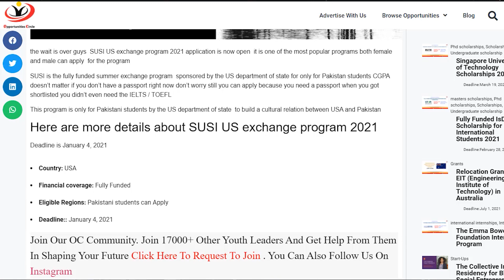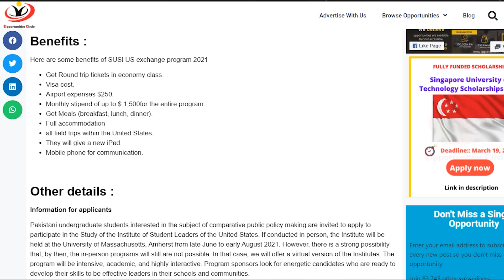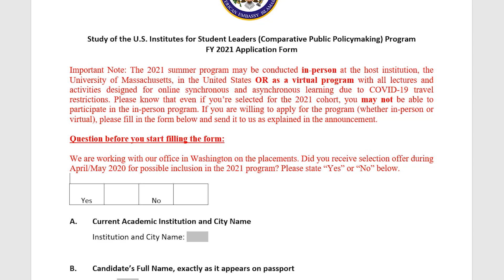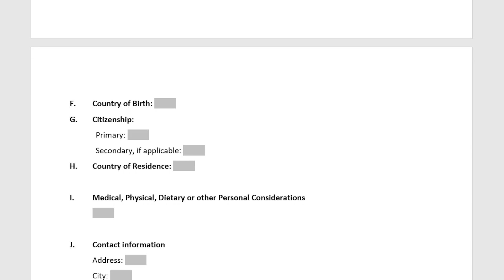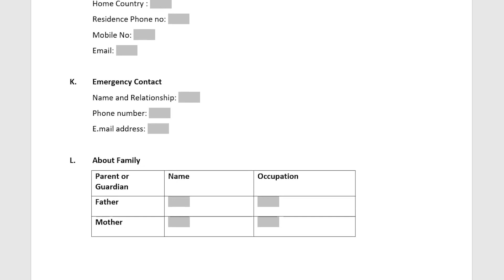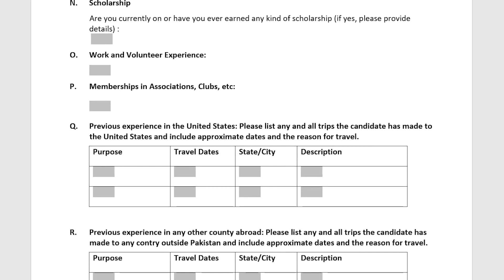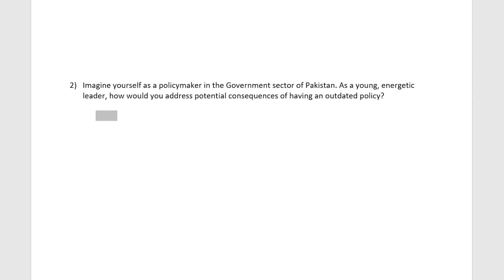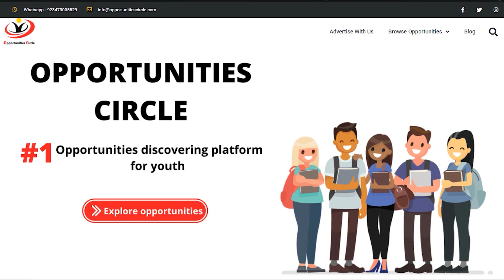How To Fill SUSI Application Form | SUSI Exchange Program 2023 - 24 | Step By Step Guide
SUSI exchangeprogram is one of the leading exchange programs and one of the most popular programs offered to the bachelor's students from the US department of state SUSI Exchange program 2021 is open it the deadline for the program is Jan 4, 2021

Make sure you follow our telegram for daily updates inbox